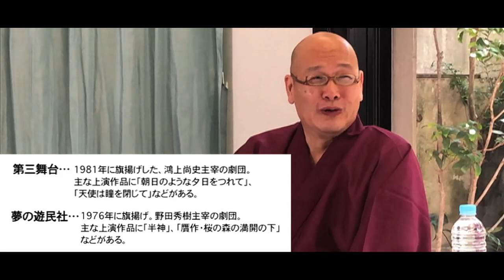【対談】「THE・対談」ゲスト:伊藤賢児 vol.1〜早稲田大学、演劇倶楽部、カンニング竹山etc〜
対談シリーズの再生リスト

☆★☆「THE・対談」☆★☆
主宰松村武が劇団に縁のある方々をゲストに迎え、劇団の昔、今、そしてこれからについて、とことん自由に語り合う対談番組！
毎月4回に分けて日曜日に公開！
第2回目のゲストは、カムカムミニキーナのルーツのひとつ、早稲田大学演劇倶楽部で、松村、八嶋の先輩にあたる、伊藤賢児さん。
90年代の演劇ブームや早稲田演劇を体感した2人の貴重な対談。

伊藤  賢児（いとう  けんじ）…
カムカムミニキーナや拙者ムニエル、小手伸也や三浦大輔、安藤玉恵など、多くの有名人も排出してきた早稲田大学演劇倶楽部に在籍し、カムカムミニキーナの初期作品にも役者として出演。
現在も仕事の傍ら、おさむ家蛸蔵という名前で落語家としても活動中。

■カムカムミニキーナ2022年本公演vol.72■

🦜『ときじく ～富士山麓鸚鵡鳴～』🗻
作・演出　松村武

劇団先行：2022年6月3日(金)12:00～6月8日(水)22:00

※全て税込・当日共・座席指定券

🟥『ときじく』劇団先行チケットご購入はこちら🟥

★通常(パンフ付)チケット　6,200円★
※パンフレットはご観劇当日のお渡しですのでご了承ください。

★スペシャルチケット　8,500円★（※現在売り上げが限定数に達しました）
※特典①スペシャルビフォアトーク
松村武×劇団員による『ときじく』をより楽しんでいただく為のスペシャルトーク。
スペシャルチケットご購入者限定★もしご購入者が一人でも、その一人の為にトークします！
どのご観劇回でも、開演45分前～開演30分前の15分間を予定。
※特典②「公演パンフレット」「オリジナルペアグラス」の2点をプレゼント。
上記2点はご観劇当日のお渡しですのでご了承ください。

‹出演›
八嶋智人　山崎樹範　藤田記子　亀岡孝洋　田原靖子　長谷部洋子　未来　柳瀬芽美
渡邊礼　スガ・オロペサ・チヅル　福久聡吾　元尾裕介　栄治郎　梶野春菜
内田靖子　赤名萌　宇留野花　河口勇太朗
松村武

《三重公演》
　四日市市文化会館　第2ホール
　2022年7月23日(土) 14:00～

《大阪公演》
　近鉄アート館
2022年7月30日(土)、31日(日)

《東京公演》
　座・高円寺1
　2022年8月4日(木)～14日(日)

【カムカムYouTubeチャンネル】

八嶋×亀岡のドライブトーク、劇団員の密着ドキュメントも、好評配信中！！

【ドライブ】トラブル続出！？八嶋智人が慣れ親しんだあの地にとうとう降り立つ！大興奮の10分！！「八嶋が亀に乗ってきたYAH!YAH!YAH!〜ドライブ篇〜」第7話